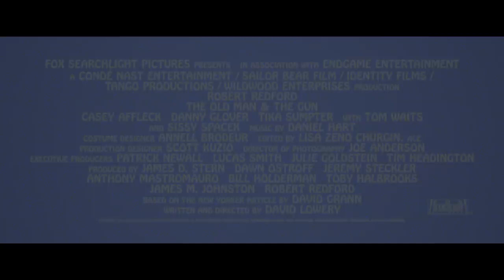The Old Man & The Gun (Trailer) - AIFF 2018